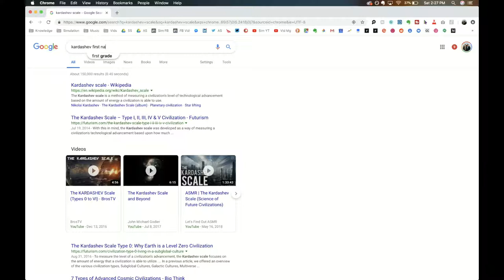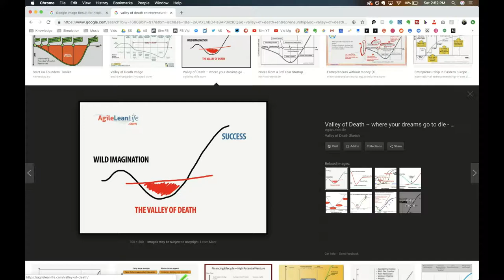Simulation #246 - Ethics, Mission, & Values of Our Show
Our show Simulation strives to inspire humanity to awareness of its collective union with evolution. To remove structural violences, providing equal degrees of freedom for everyone to self-actualize. None of our content will ever be paywalled. We will fill sports stadiums with curious intellectuals & execute the next generation of planetary architectures maximizing collective flourishing.

Nick Hammes is Allen's close friend and supporter of Simulation. He is a Googler, Roboticist, and Polymath.